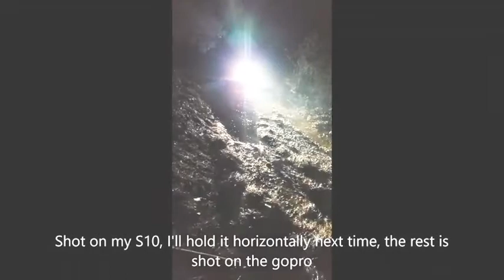Anthony 4 wheel